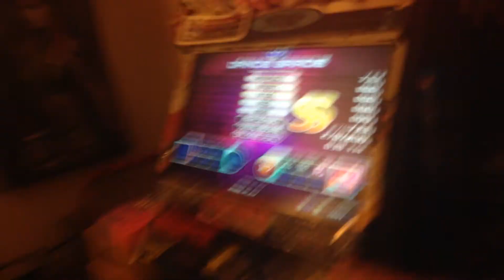Jboy Chopsticks Challenge S17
I've played this about four times total in my life, and gotten a total of one good and one great.  I honestly don't understand what the hard part is for everyone.  It's a really boring stream chart x.x